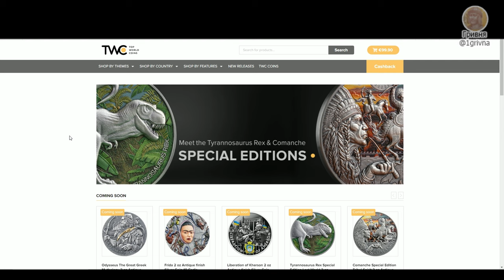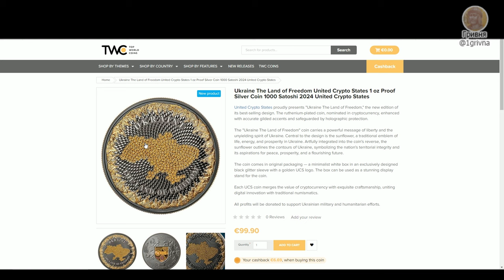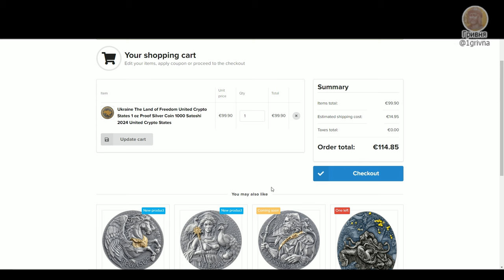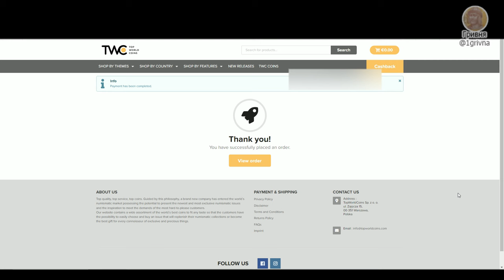Іноземні монети присвячені Україні, "Україна земля свободи" - покупка монети